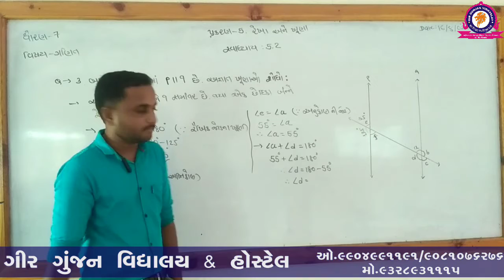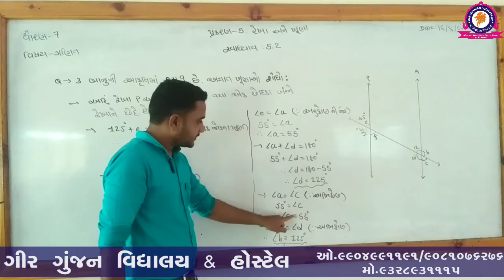STD 7 MATHS CHAP 5 PART 5